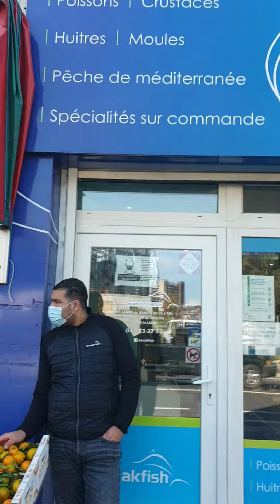nadoristas a liege